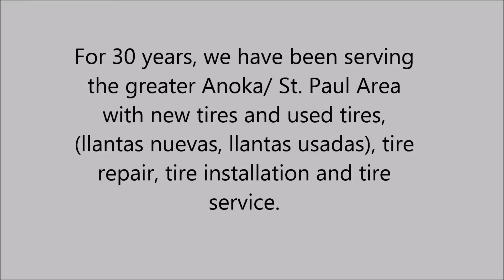Tire Repair in Minneapolis, MN - All Season Tire Co.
For 30 years, we have been serving the greater Minneapolis/ St. Paul Area with new tires and used tires, (llantas nuevas, llantas usadas), tire repair, tire installation and tire service.

When picking up your new wheels or used wheels don't forget to check out our automobile rims!